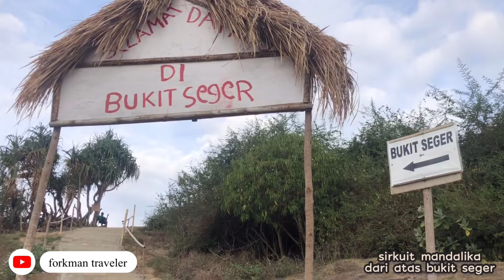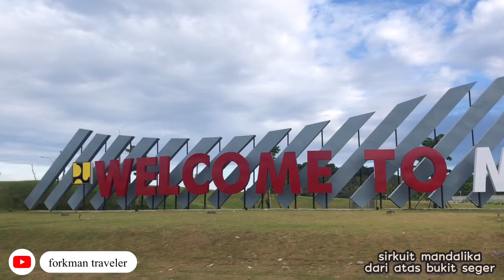SIRKUIT MANDALIKA DARI ATAS BUKIT SEGER || WISATA VIRAL MURAH DI LOMBOK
hallo gaiis..
siapa nih yang penasaran pengen lihat sirkuit mandalika, tapi pertandingan motogp nya masih belum ada lagi..

tenang gaiis..
mending kalian ngelihat sirkuit mandalika nya dari atas bukit aja ya..

nah buat yang penasaran,
tonton videonya sampai habis ya..

📍Bukit Seger
Masuk dari utara hotel Novotel

Maps :
Pantai Seger Kuta Lombok